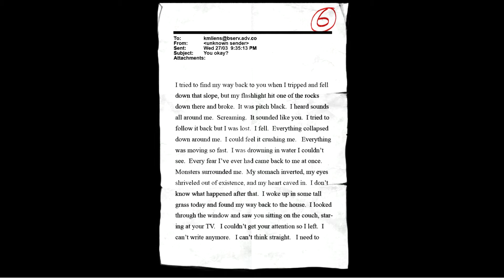LAUREN'S BIONIC LEGS | Slender The Arrival EP.2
They run outta battery too quick 2/10